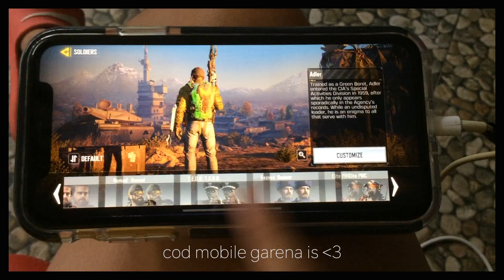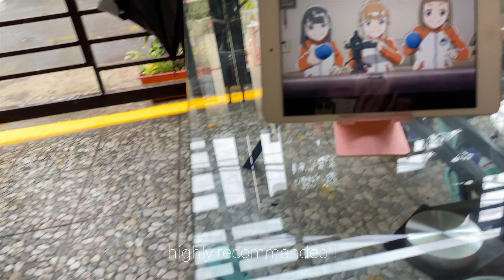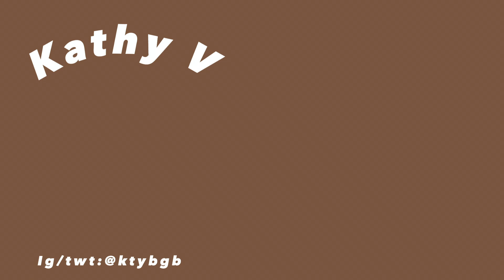VLOG | a day in my life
take a look at my day hehe

STAY SAFE AND HEALTHY! LOVE YOU!